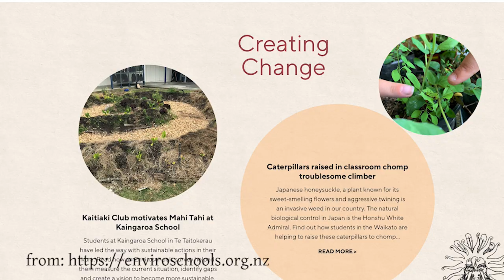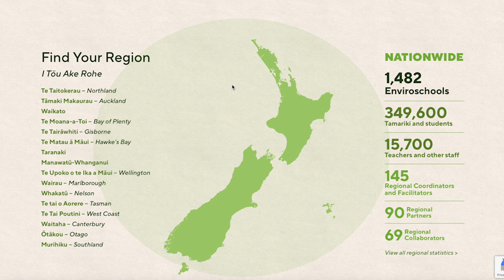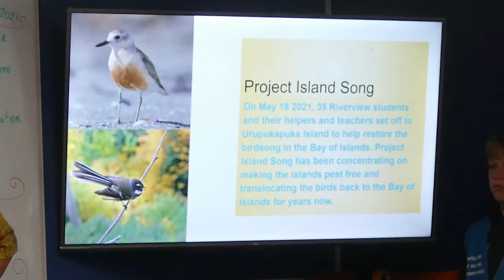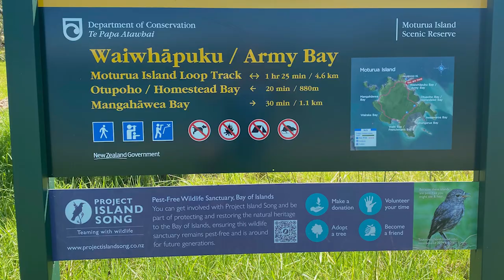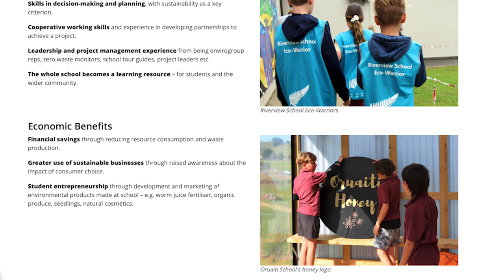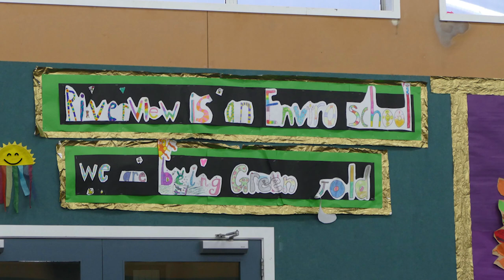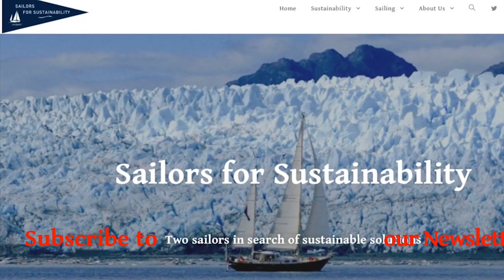How New Zealand's Enviroschools Engage Kids in Nature Conservation (Sailors for Sustainability #119)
In New Zealand, we have seen stunning natural beauty but also destruction and threats to the environment. One way New Zealand is engaging children in nature conservation is through a school programme called Enviroschools. Schools all over the country can get involved in the action-based programme where young people plan and implement sustainability projects and become change makers. Some 1500 schools currently participate, involving some 350 thousand students. We visit a school in the Bay of Islands to see how the programme is put into practice.

1️⃣ Sustainable Solutions: Videos about inspiring solutions to sustainability challenges
2️⃣ Logbook Videos: Videos about our sailing adventures
3️⃣ Impressions: Videos about particular aspects of our trip